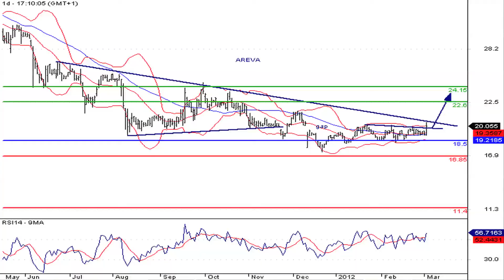La valeur du SRD à suivre : Areva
05/02/2012 Areva vend ses parts du projet canadien Millenium. Le groupe a annoncé la signature d'un protocole de vente de ses parts à Cameco Corporation, qui détient déjà près de la moitié du projet minier.